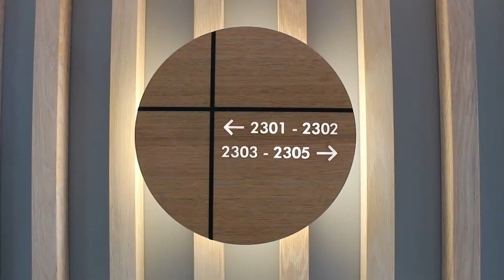661 Chapel St - Bird de la Coeur Architects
661 Chapel Street by Bird de la Coeur Architects

2019 Victorian Architecture Awards Entry : Residential Architecture - Multiple Housing

2019 Good Design Awards Entry- Architectural Design